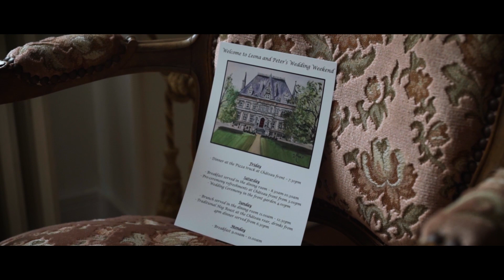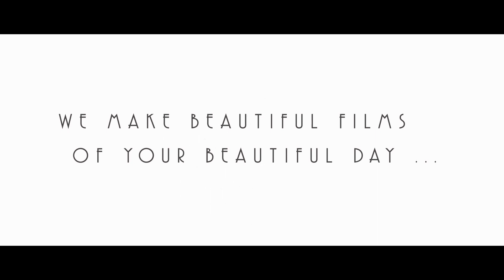Leona & Peter's French Chateau Wedding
The driveway leading to Chateau de La Valouze is a beautiful, dramatic entrance to the most spectacular, fairy tale chateau based just outside of Bordeaux, France in the heart of the Perigord region. There was no surprise Leona & Peter fell in love with this private location and chose it to host their wedding celebration. Not only are the grounds to this Chateau spectacular but the rooms, decorated in their own unique styling are the most perfect place for the bridal and grooms party to prepare for their special day ahead. We joined Leona and the girls in the bridal suite, which is beautiful and airy with plenty of room and light for hair and make-up. Leona was calm and collected as Virginie’e (Based in Bordeaux) applied her natural, flawless make up. The bridesmaids were taking their turns to have their hair done by hairstylist Annie Salamon and both mothers came for a little bit of pampering too! We popped up to the top floor to join Peter and his grooms party in the totally unique ‘Hunting Lodge’ themed suites they were using. The boys were calm and relaxed and Peter was finishing off getting ready with a little help from a groomsman to get the double Windsor knot just right! Peter wore a stone coloured 3-piece stone Hackett London suit with a double breasted waistcoat which suited him perfectly.  They fixed each other’s ties up before enjoying a quick glass of whisky before making the way down to the guests awaiting them in the grounds.
The ceremony took place on the lawns under a huge oak tree, the styling was simple and elegant with a gold metal arch adorned with fresh flowers and foliage as the focal piece by the talented Atelier Septembre floristry team. Hanging pastel flower arrangements and petals lined the aisle in which the bridesmaids and Leona walked. The ceremony was personal and relaxed and the French afternoon sun light glistened over them as they made their vows to one another, the happiness blatant across their face and in their giggles.
Le Plaisir du Gout were responsible for the exquisite food including delightful cocktails and appetisers followed by a wedding breakfast of lobster and gazpacho to start and beef in Bordelaise sauce and dauphinoise potatoes to die for, all paired with wine for each course. Dessert was a choice of no less than 4 different options for Leona & Peter’s guests.
Peter and Leona had booked the awesome well known French band Monk who got the evening going and played an amazing version of one of Leona & peter’s favourite songs, Bruce Springsteen’s I’m on Fire for their first dance. Straight after the dancefloor was filled by what seemed like all 80 guests dancing the night away to Monk .
A truly beautiful wedding in Bordeaux, with true elements of French wedding style and a whole lot of Irish fun! Congratulations again Leona & Peter!
Wedding Planning – Nicole @ Pure Expression Events
Venue – Chateau de la Valouze
Photography – Ian @ A very French wedding
Catering – Le Plaisir du Gout
Hair –  - Virginie_e
MUP
Flowers – Atelier Septembre
Band - Monk
Cake -